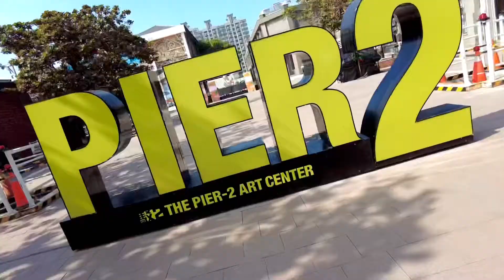用街拍方式融入高雄最棒景點 ｜棧二庫｜海洋音樂中心｜駁二藝術特區｜高雄輕軌｜pier2 凱使運鏡 開始運鏡 高雄 kaohsiung pier 2 art center